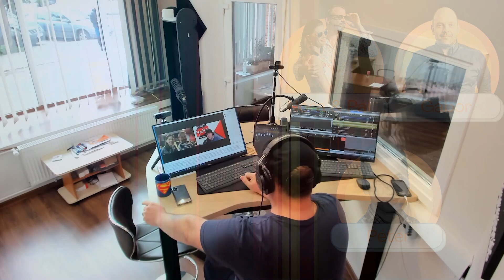Ördög Nóra, Nánási Pál és Kozma Péter - Traccs Erdély - 2022.10.05